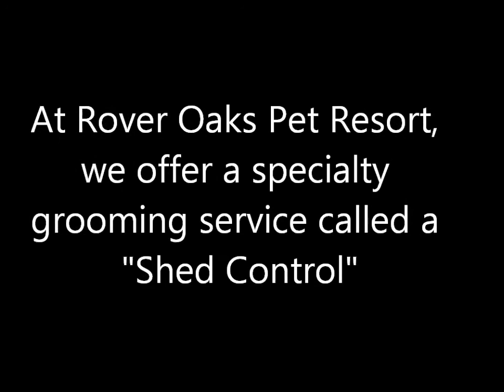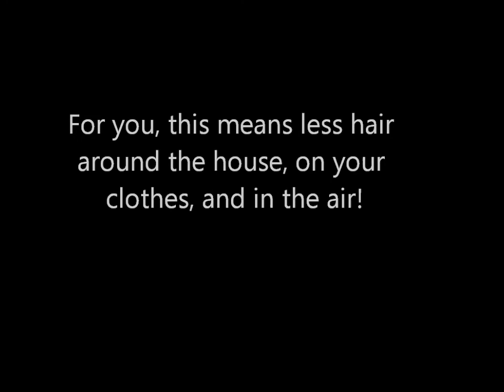Shed Control Grooming at Rover Oaks Pet Resort